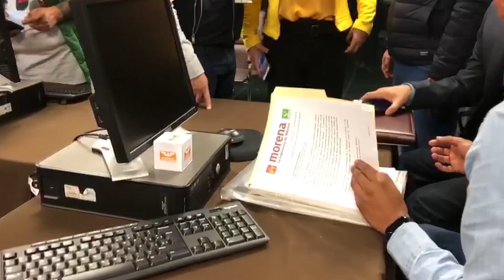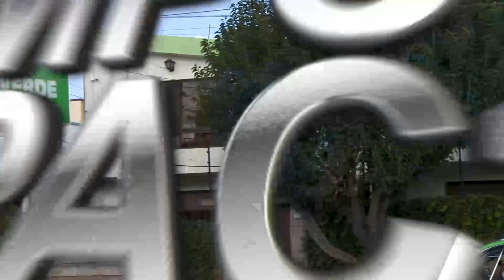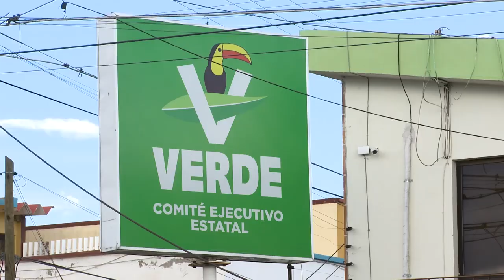VERÍDICOS LOS DOCUMENTOS QUE SE PRESENTARON EN EL REGISTRO DE LAS CANDIDATURAS POR MORENA-PT-PVEM